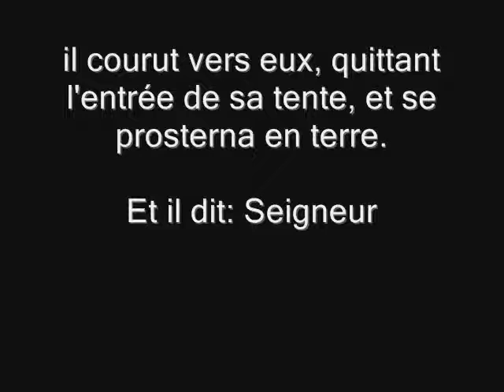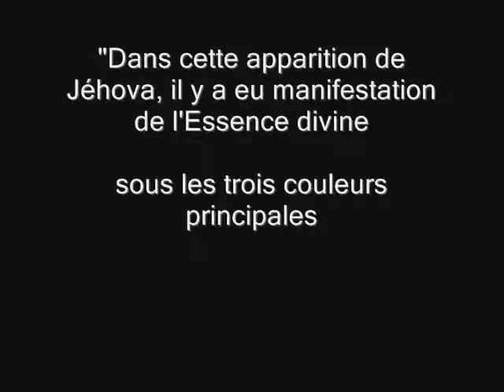Abraham adorateur de la Sainte Trinité